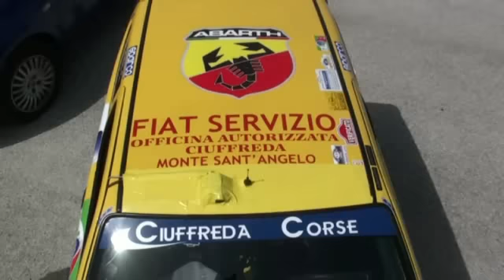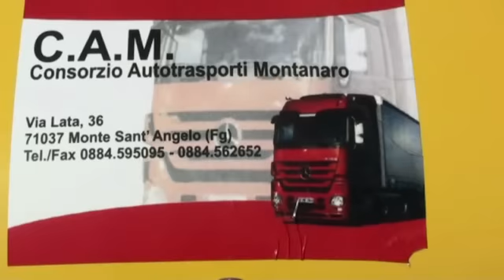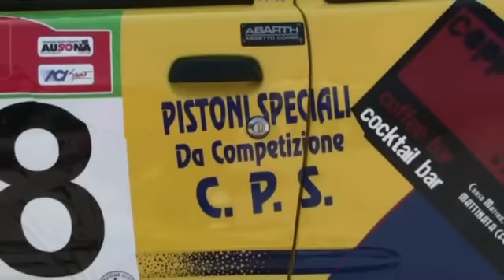1 ronde porte del gargano 2011 ROSA ROSA su FIAT 600 fsvideorallyxxx.mp4